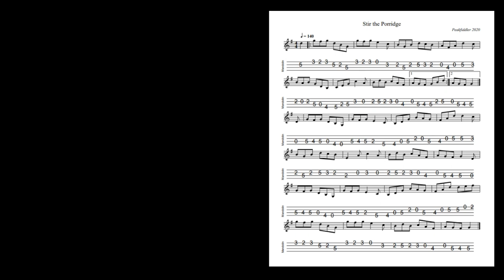Stir the Porridge - A Fun Jig + Slow Playthrough + TAB - Mandolin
A nice fun sounding jig in the key of G
0:00 - Performance
1:52 - Slow Playthrough  + TAB